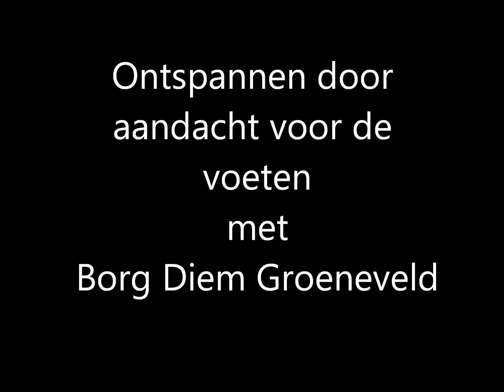ontspanningsoefening door voetbehandeling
ontspanningsoefening voor voeten